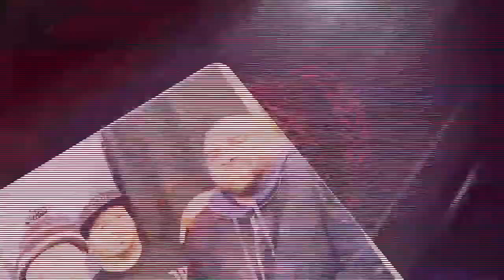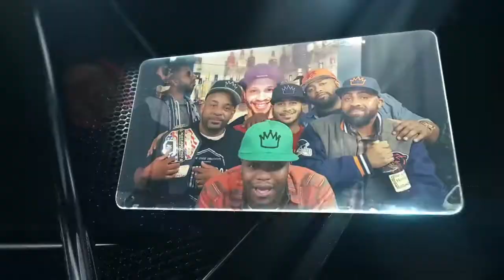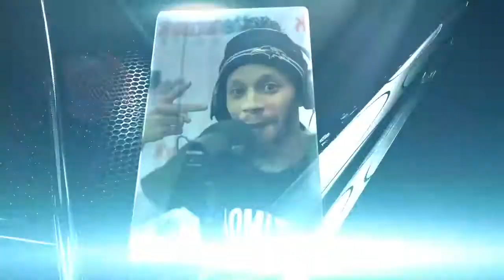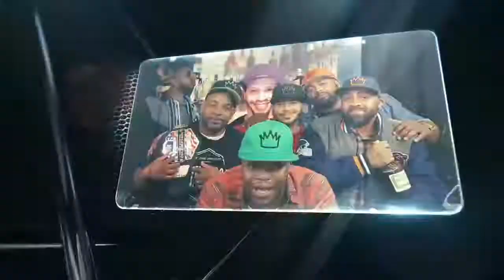Confirmation Bias - Ep16 - Canelo vs Chavez, NBA & NHL playoffs; Upsetting the Apple Cart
In episode 16 of Confirmation Bias, the Ambassadors will discuss the exciting NHL Playoffs where 3 second round series are headed to a potential game 7. They will also cover the dud fight between Canelo and Chavez, the dud second round of the NBA Playoffs and the dud conversation about race that was initiated by NBA Legend Charles Barkley. And in izuwititornah, the Ambassadors debate whether or not its time for the unwritten rules of hockey and baseball to die.